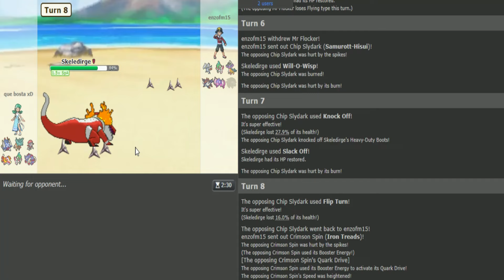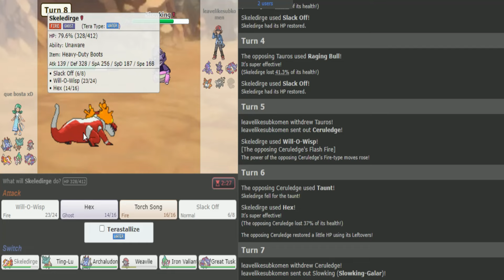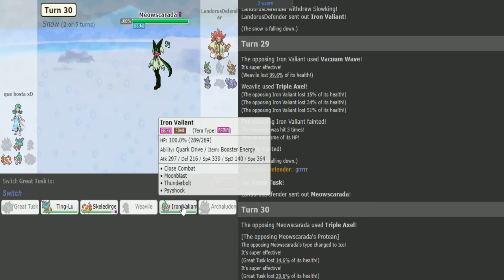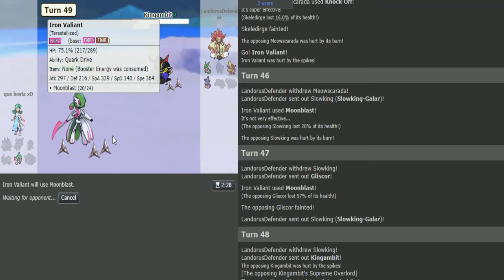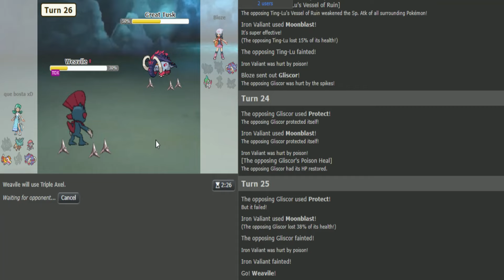Vídeo usando Chesto Berry Archaludon O/